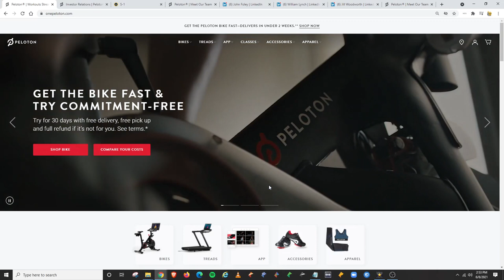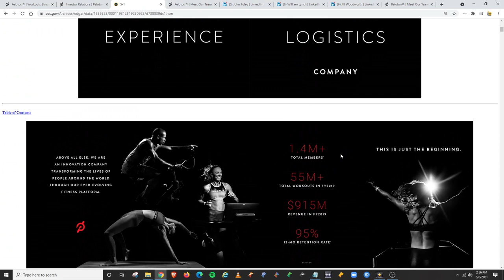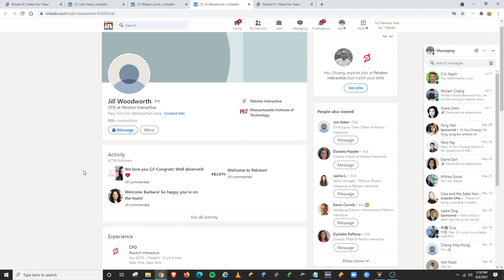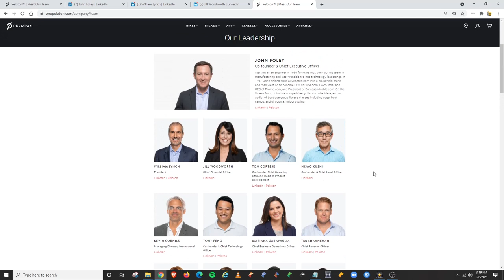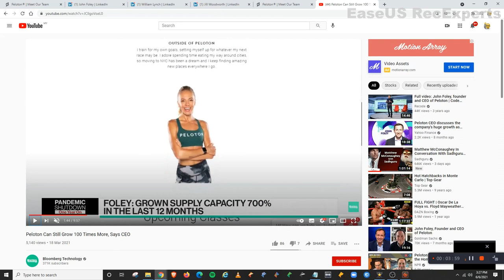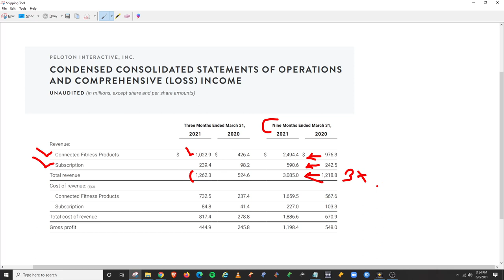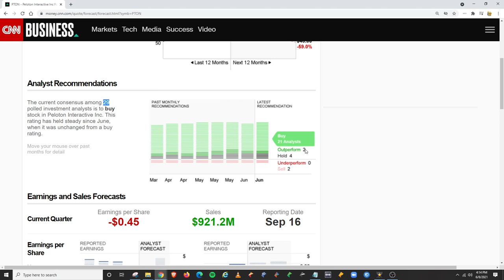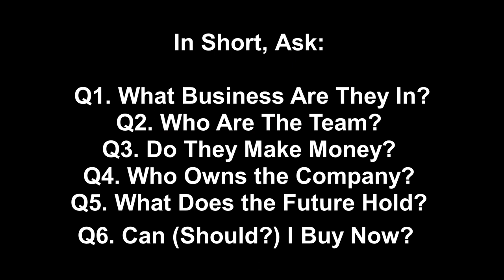Six Questions To Ask When You Get a Hot Stock Tip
Check out this very basic guide to finding out more about a stock.

CONTENTS:

00:00 - Intro
00:36 - What Business Is Peloton In?
04:25 - Who Are The Team?
14:50 - Do They Make Money?
15:57 - Who Owns the Company?
17:27 - What Does the Future Hold?
18:37 - Can (Should?) I Buy Now?